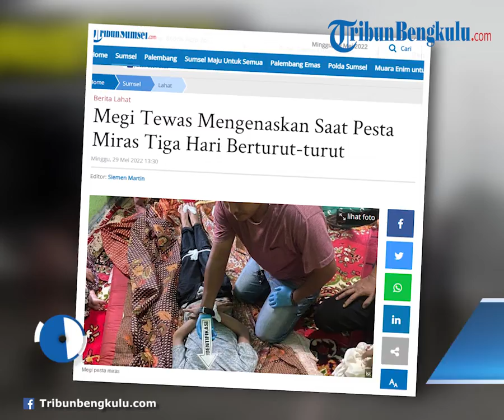Seorang Pria Tewas Mengenaskan Saat Pesta Miras Tiga Hari Berturut turut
TRIBUNBENGKULU.COM - Megi Anto Saputra (24) tewas mengenaskan diduga akibat menenggak minuman keras (Miras) , Jumat (27/5/2022).
Warga Desa Karang Baru Kecamatan Lahat, Kabupaten Lahat, ini sebelumnya diduga mengelar pesta miras dan karaoke selama tiga hari berturut turut di warung milik MI yang berada di Jalan Veteran Kelurahan Bandar Agung Kecamatan Lahat Kabupaten Lahat.
Kapolres Lahat, AKBP Eko Sumaryanto, SIK didampingi Kasat Reskrim AKP Herly Setiawan melalui Kasubsi Penmas Humas Polres Lahat, Aiptu Lispono, SH, berawal adanya laporan Fauzi (45) paman korban yang mengatakan jika Megi tewas.

"Dari laporan tersebut petugas langsung melakukan penyelidikan,"terang Lispono.
Diuraikanya dari hasil penyelidikan terungkap sebelum dilaporkan tewas jika Megi sempat menggelar pesta Miras bersama temanya MI dan DI di warung milik MI. Seikira pukul 22.00 wib datang Ferli Mansyah (35) saksi yang melihat korban diwarung.
"Saksi ini datang ke warung dan masih melihat dalam keadaan hidup dan posisi sedang tertidur di dalam warung. Saksi memanggil korban masih bisa menjawab panggilan saksi akan tetapi dalam keadaan mabuk berat. Didekat korban juga ada OI (perempuan),"terangnya.
Sebelum meninggalkan lokasi, saksi kemudian meminta agar OI mengantarkan korban ke rumah sakit. Korban kemudian dintarkan oleh D ke Rumah Sakit DKT Lahat.
Namun, sayang sekira pukul 01.00 wib dini hari korban dinyatakan meninggal dunia.
Hasil identifkasi sampai di rumah duka dan melakukan pemeriksaan luar jenazah tidak ditemukan adanya tanda tanda kekerasan pada tubuh jenazah.
"Anggota Satreskrim sempat melakukan pencarian keberadaan DI namun rumahnya yang beralamat di Gang Sepakat Blok C Ujung Kelu Bandar Agung Lahat dalam keadaan terkunci. Sementara MI pemilik warung dan rekan korban saat pesta miras hingga saat ini masih di rawat di ruang ICU RSUD dalam keadaan koma,"sampainya.
Ditambahkanya, korban dan rekan rekanya nongkrong diwarung sambil karaoke di warung kurang lebih sudah tiga hari berturu turut. "Dan diwarung milin M ini menyediakan minuman keras berbagai merk, "ungkapnya.